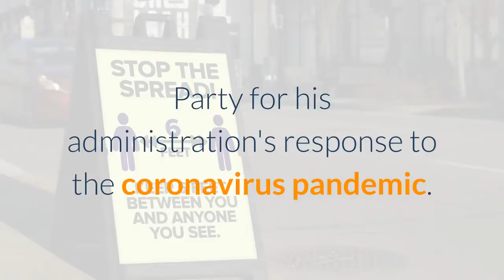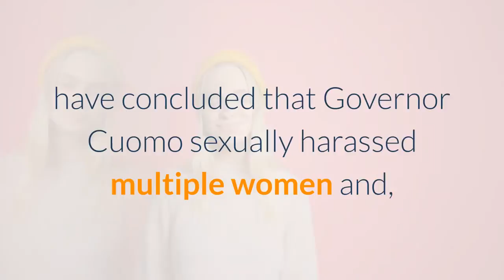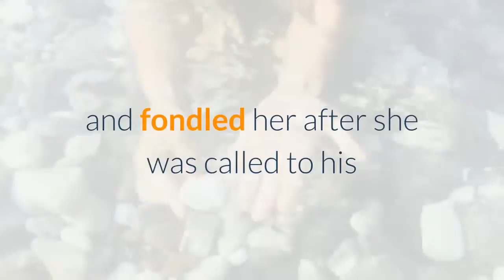Andrew Cuomo To Resign After Investigation Finds He Sexually Harassed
New York Gov. Andrew Cuomo has announced he will resign from office following a scathing report from the state's attorney general concluding that the third-term Democrat sexually harassed 11 women, and in one instance, sought to retaliate against one of his accusers who went public with her allegations."The best way I can help now is if I step aside and let government get back to government and therefore, that's what I'll do," Cuomo said in remarks from the state capital of Albany on Tuesday. His Lt. Governor, Kathy Hochul, will be next in line and will be the state's first female governor."This transition must be seamless," Cuomo said, calling Hochul smart and competent. "She can come up to speed quickly."Cuomo's departure from office, which will take effect in 14 days, marks a stunning turn of events from just over a year ago, when the governor was seen as a rising star in the Democratic Party for his administration's response to the coronavirus pandemic. Yet even that performance is now under a cloud of scrutiny, as a separate investigation by the attorney general found that the number of nursing home deaths disclosed by the state was far worse than officials disclosed. But it was the allegations of harassment that precipitated the once unthinkable prospect of Cuomo's resignation. The 165-page report released last week followed a months-long investigation into Cuomo's actions and outlined what New York Attorney General Letitia James called violations of both state and federal law. Prosecutors said their findings substantiated allegations from several women — allegations that included unwanted and nonconsensual touching and sexual comments."This is a sad day for New York because independent investigators have concluded that Governor Cuomo sexually harassed multiple women and, in doing so, broke the law," James said upon the report's release. "No man – no matter how powerful – can be allowed to harass women or violate our human rights."Since February, at least seven women have come forward to recount unwelcome interactions with Cuomo, including several former aides. Among them is Jessica Bakeman, who said in a New York Magazine essay published in March that the governor touched her inappropriately while she was working as a statehouse reporter several years ago. Bakeman now works at an NPR member station in Florida. Her account followed claims from an unidentified aide who said Cuomo had groped her at the governor's mansion late last year. The Times Union of Albany said it spoke with someone who had direct knowledge of her allegation that the governor reached under her shirt and fondled her after she was called to his office to assist with an issue involving his phone. An attorney for the governor, Beth Garvey, said the state had an obligation to report those allegations and did so when the complainant declined to do it.